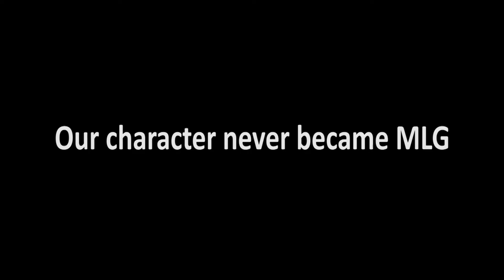Carlos Balderas Demo Reel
Created by:  Carlos Balderas